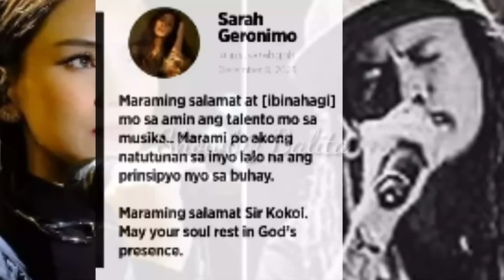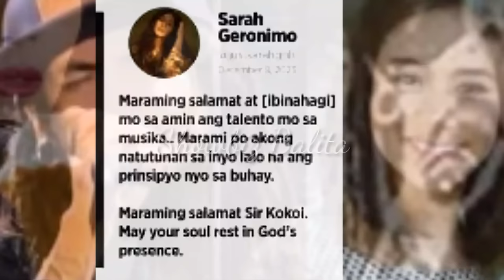BREAKING NEWS‼️ISANG MALUNGKOT na BALITA ang GUMIMBAL sa LAHAT!!OMG!!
Isang Malungkot na Balita ang GUMIMBAL sa LAHAT!!
!!OMG!!

PLEASE DON'T FORGET TO LIKE, SHARE, COMMENT AND SUBSCRIBE & ALSO CLICK THE NOTIFICATION BELL BUTTON SO THAT YOU WON'T MISS THEIR SPOTLIGHT AND UPDATES IN THE WORLD OF ENTERTAINMENT & A NEW CONTENT. MARAMING MARAMING SALAMAT PO..

PLEASE SUPPORT DIN PO SA FB PAGE KO PO,MARAMING SALAMAT PO👇

WE ADDED OUR UNIQUE VALUE ON EVERY VIDEOS WE MADE, INCLUDING THIS ONE THROUGH OUR OWN REACTION AND COMMENTARY.